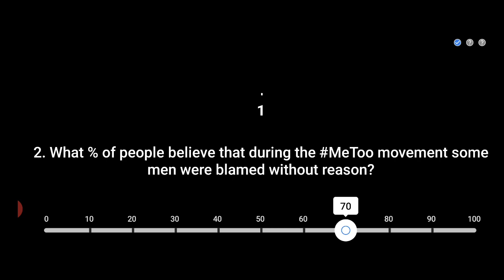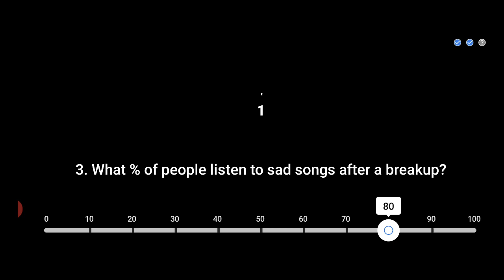Flipkart Ladies vs Gentlemen Quiz Today Answers | 08 December 2020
flipkart ladies and gentlemen quiz today answer
Flipkart Answers
Flipkart Answers
flipkart play and wwin today
sabse funny kaun answer
sabse funny kaun answers